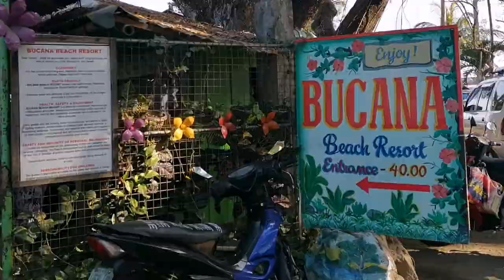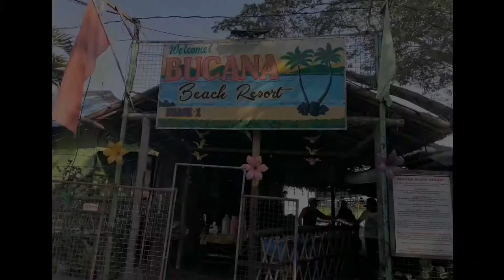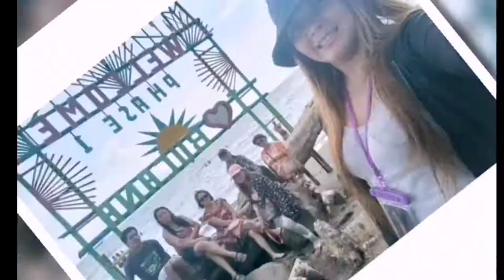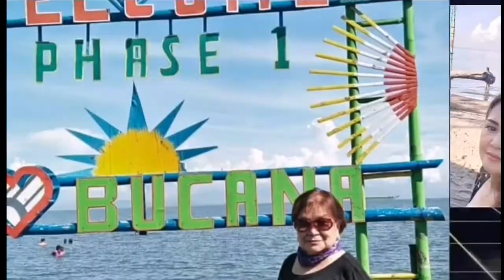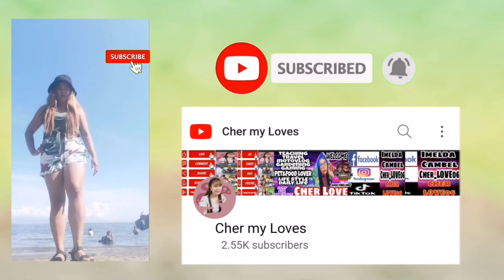Senior Citizen Outing Bucana Beach Resort Cavite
Sa kabila ng pagiging busy sa mga gawain nagawa pa Nila ako iinvite at hindi nila ako kinalimutan subra g appriciate ko ang mga taong iniisip ang mga pinagsamahan kaysa yung absence mo...
New Set of Friends para sa paglilingkod sa bayan narito ang Senior President nasi sir Rudy at Person with Disability President Inocensio at Solo Parent President Imelda at mga active members ng Senior Citizen.
Masaya sila ka Bonding nung time na ito mandalas kasi msyado sila seryoso kapag nakaduty kami sa office, pero sa outing dun mo talaga malalamam ang ugali Nila... Pero kahit anu paman ang pagkakaiba iisa ang layunin maging public servant sa Brgy at Ang mga Presidente ang nagpapatatag dito sa samahan na pinagtitibay ng mga miyembro